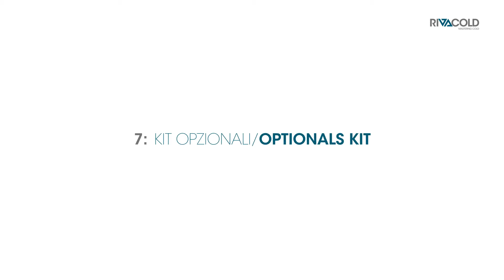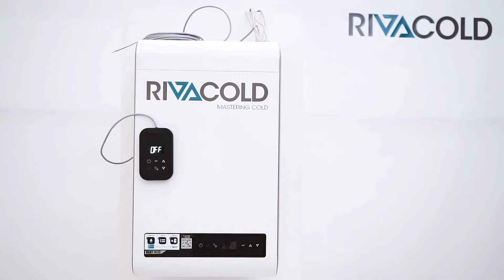Cap 7 Kit Optional